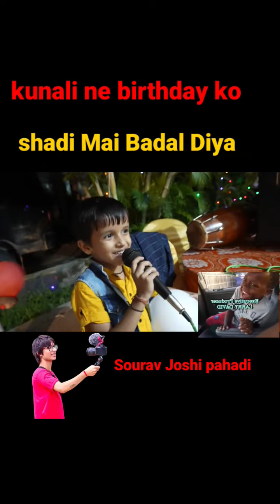Kunali ne Sourav K Birthday Ko Shadi Mai Badal Diya#souravjoshivlogs